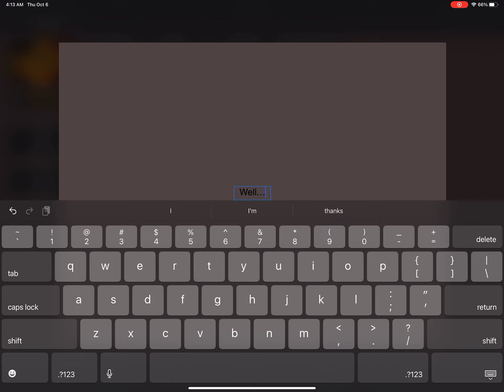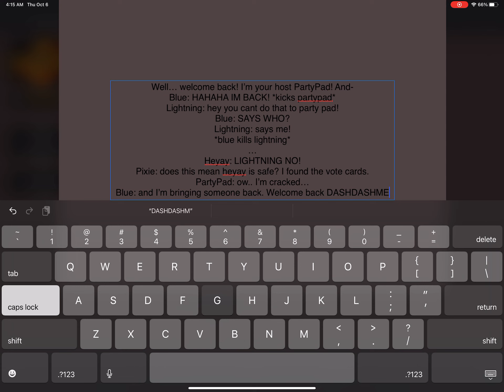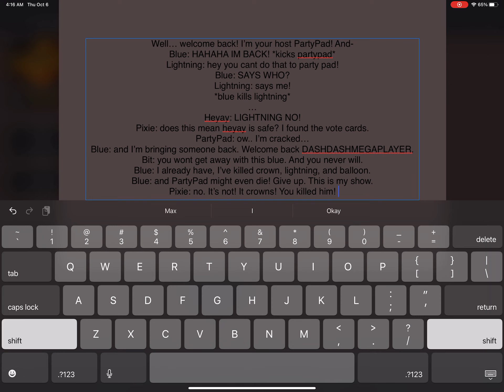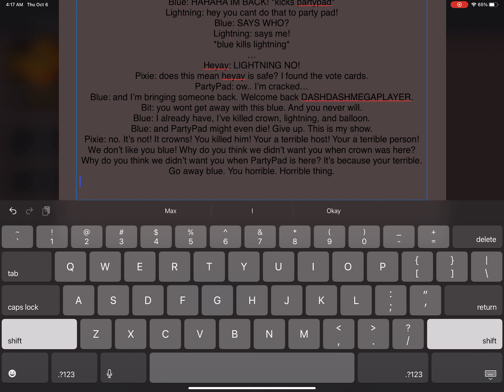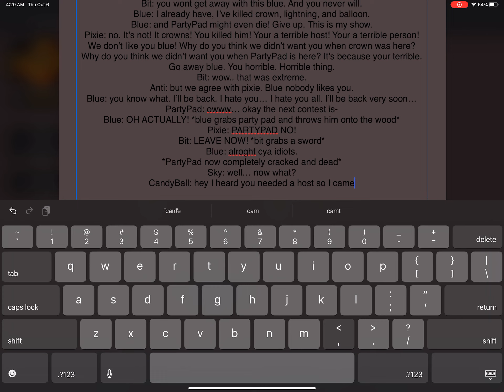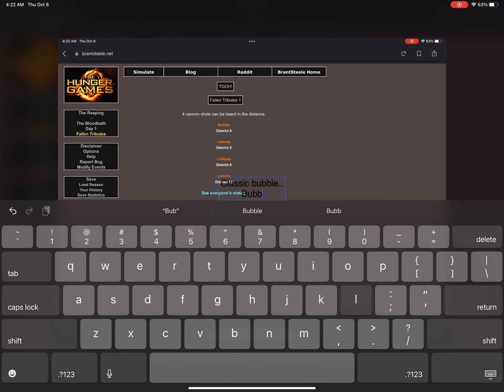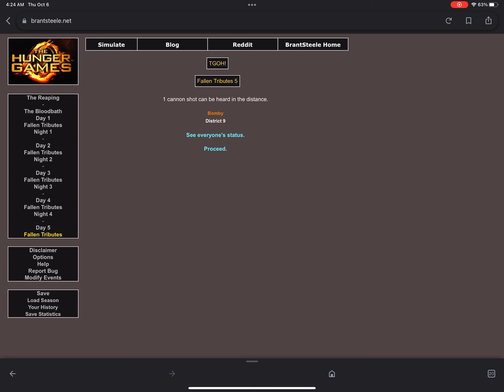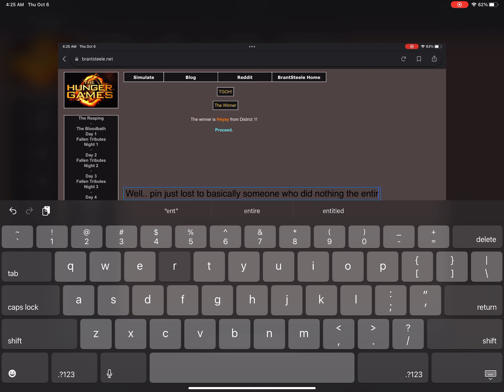TGOH 13: He’s back.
Bubble Lollipop Book Taco Leafy Ard Anti Gelatin are Up for elimination! Vote for one to be eliminated.
Music: Home - Were finally landing By Randy Goffe, Koopa Cape, GBA Bowser Castle, and Tour Sydney Sprint all by Nintendo.